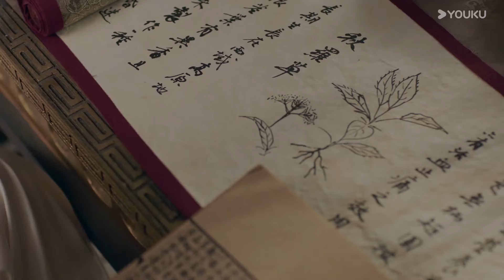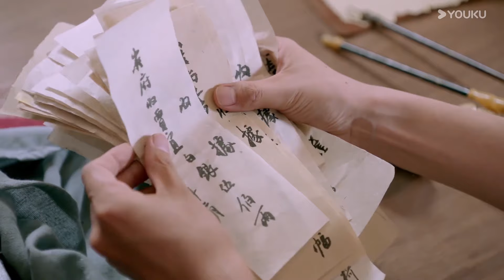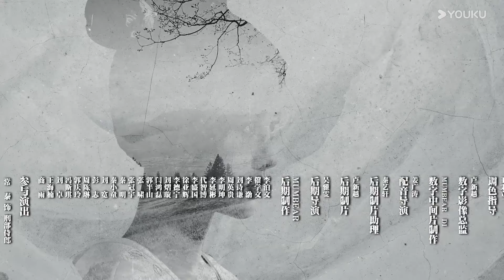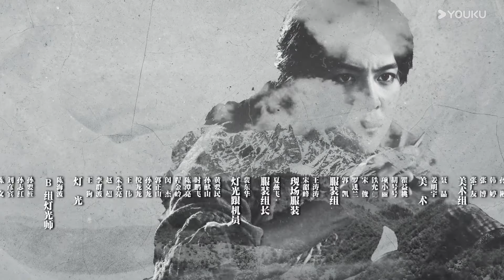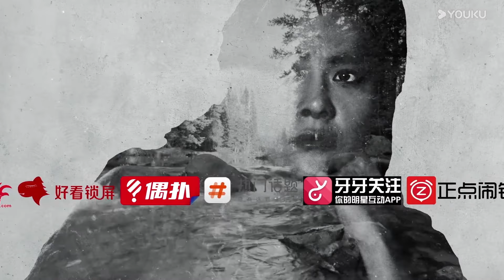ENGSUB【FULL】热血长安 EP09 古饰怨灵 | 徐海乔携手鞠婧祎共破长安奇案 | 徐海乔 / 鞠婧祎 | 古装悬疑片 | 优酷华语剧场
【热血长安】公元626年，大唐都城长安内突然异象丛生，疑案四起，人心惶惶。大理寺成立调查组，调查这些看似怪力乱神的事件，成员囊括通晓伽罗术的萨摩多罗、超强分析能力的李郅、能熟练制造火药并操作连环火枪的黄三炮、精通各类武器的公孙四娘、“人版移动书库”上官紫苏、医学鬼才谭双叶。在接二连三的诡异案件中，调查组还原事实真相，破除坊间迷信。随着调查逐步深入，众人渐渐发现，有人妄想用卑劣的手段企图颠覆和谐的大唐。最终邪不胜正，调查组彻底击碎了恶势力的邪恶阴谋，少年们也除了那份不变的热血豪情之外，更多了一份坚定的守护家与国的责任之心。
★主演：徐海乔 / 鞠婧祎 / 李鹤 / 张辛苑 / 程小蒙 / 刘冠麟 / 赵秋生 / 郑国霖
   Starring:  Xu Haiqiao / Ju Jingyi / Li He / Zhang Xinyuan / Cheng Xiaomeng / Liu Guanlin / Zhao Qiusheng / Zheng Guolin
★集数：48集